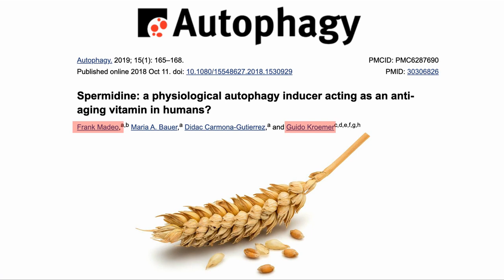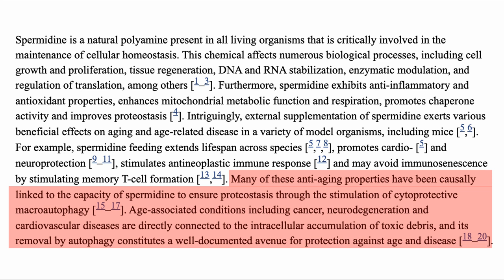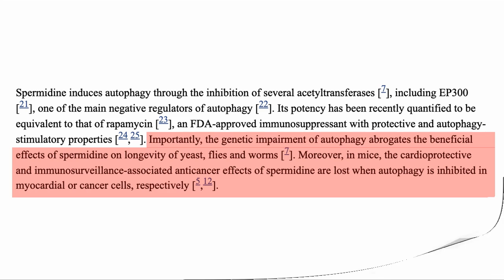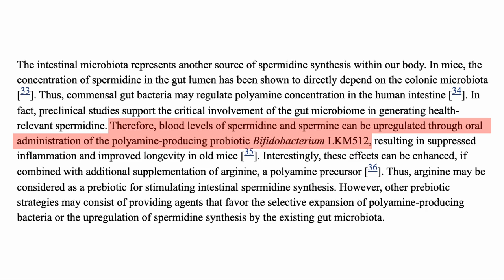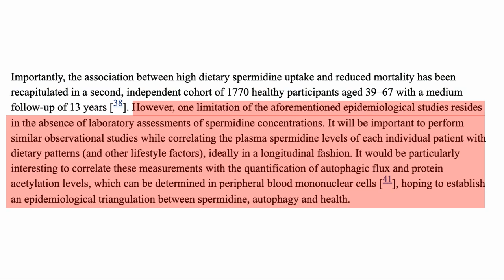Spermidine: An Autophagy Inducer Acting As An Anti-Aging Vitamin In Humans? | Study Review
In this video we review a paper on spermidine, a natural supplement which promotes autophagy and potentially has anti-aging effects.

The paper is here:
Spermidine: a physiological autophagy inducer acting as an anti-aging vitamin in humans?

Other papers referred to:
Higher spermidine intake is linked to lower mortality: a prospective population-based study
Safety and tolerability of spermidine supplementation in mice and older adults with subjective cognitive decline

In an earlier video I mentioned that we got our DNA tested We used a company called Circle based in HK but serve worldwide, which has given our listeners a 30% DISCOUNT through the above link.

SUPPLEMENT LIST:
100% Trans-Resveratrol 1000 mg ProHealth
Krill Oil BulletProof– EPA/DHA
TMG 1000mg tablets

BOOKS
Lifespan Book – Dr. David Sinclair
The Path to Longevity – Luigi Fontana
Dr. Nir Barzilai